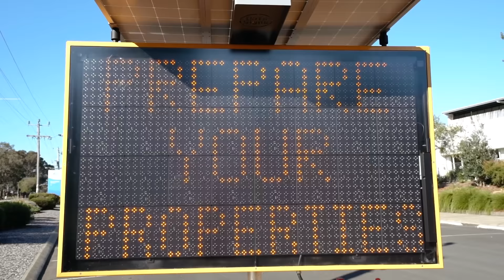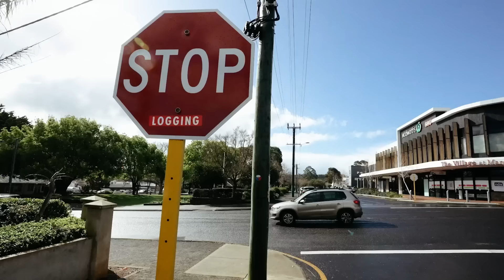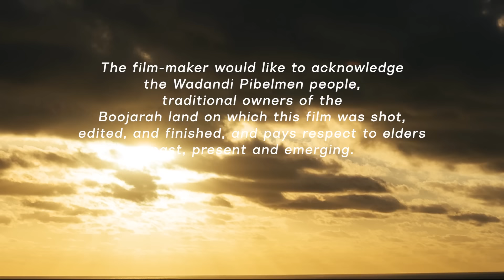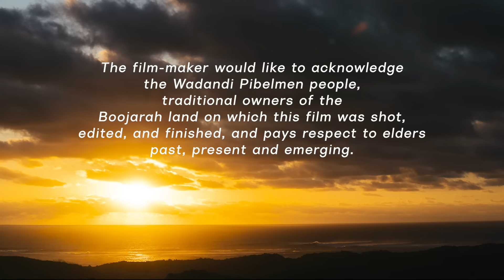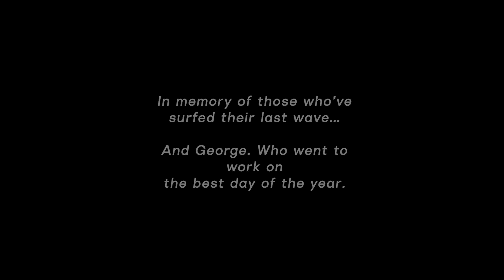Out Front: Margaret River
Let filmmaker and photographer Tom Pearsall open your heart and mind to this amazing surf zone. The filmmaker would like to acknowledge the Wadandi Pibelmen people, traditional owners of the Boojarah land on which this film was shot, edited, and finished, and pays respect to elders past, present, and emerging. Out Front is a Surfline original series celebrating core surf communities worldwide, and their unique wavescapes, culture, and people, through the eyes of great local filmmakers. Surfers Featured: Taj Burrow, Laura Macaulay, Kael Walsh, Willow Hardy, Jay Davies, Jacob Willcox, Jack Robinson, Bronte Macaulay, Creed McTaggart, Luke Saranah, Brett Herring, Nathan Rose, and Aza. Made by Tom Pearsall.
Filmed by Tom Jennings, Rex Nink-Mowday, Scotty Bauer, Jay Hardaker, and Tom Pearsall.